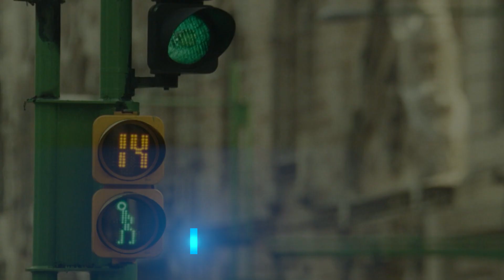Te presento a Laura 60s Sábado 5 de noviembre - Cinelatino USA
Martha Higareda, Kuno Becker, Silvia Navarro, Joaquín Cosío, Mónica Huarte, Aislinn Derbez, Eugenio Derbez, Adriana Barraza, Armando Hernández,